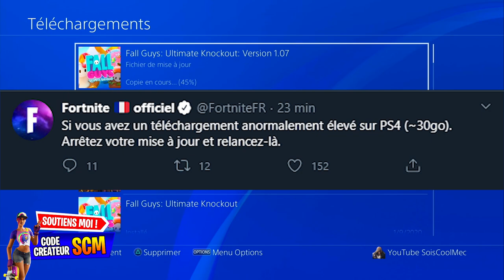NOUVELLE MISE A JOUR 2.86 500 MB FORTNITE, SI VOUS AVEZ UN PROBLÈME DE MAJ ÉLEVÉ VOICI LA SOLUTION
▬▬▬▬▬▬▬ • BIENVENUE 😍 • ▬▬▬▬▬▬▬

▬▬▬▬▬▬▬ • PARTENAIRES 💪 • ▬▬▬▬▬▬▬

"SOISCOOLMEC"
"STRIKESOISCOOL"

.▬▬▬▬▬▬▬ • TOP DON 💰 • ▬▬▬▬▬▬▬

▬▬▬▬▬▬▬ • MUSIQUE OUTRO 🎵 • ▬▬▬▬▬▬▬